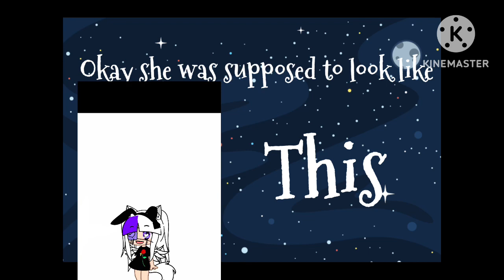MEETING OLD DESIGNS !